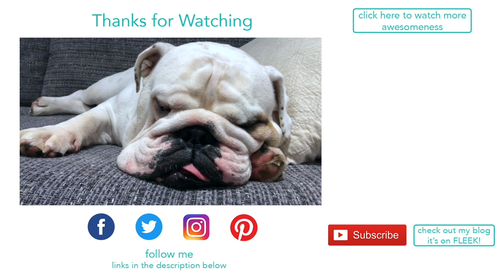Lincoln the flying Pig | ENGLISH BULLDOG